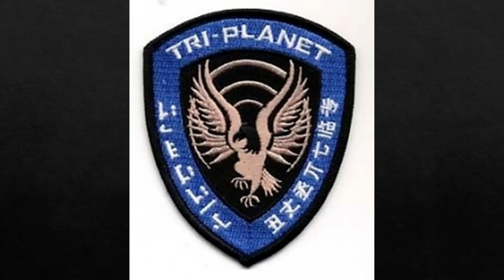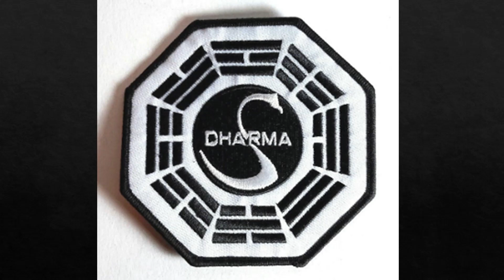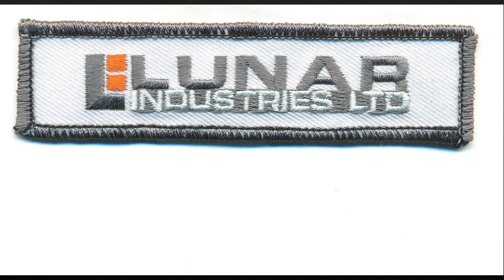Geek Night reunion VT round2